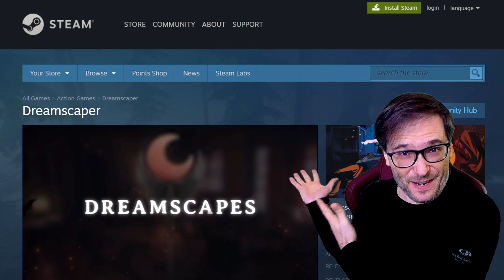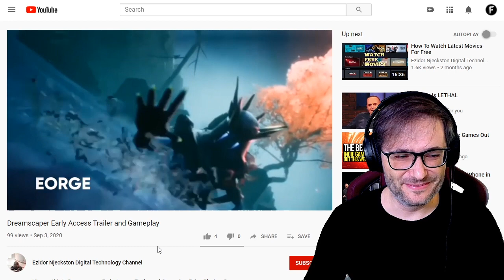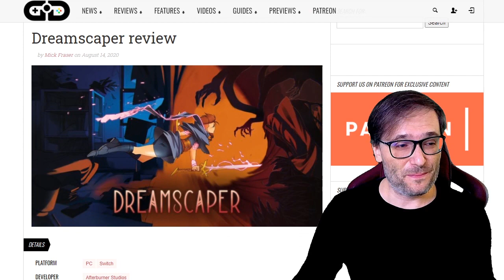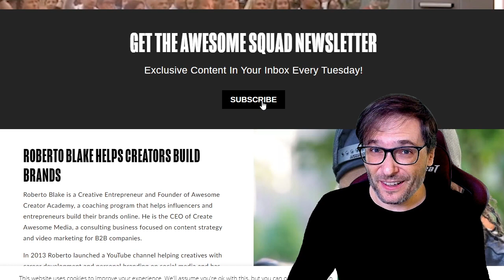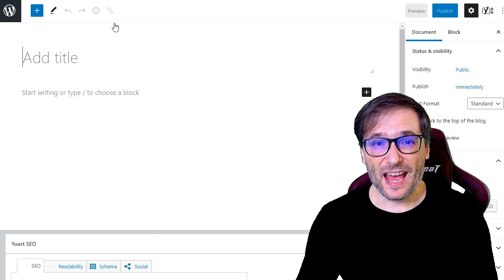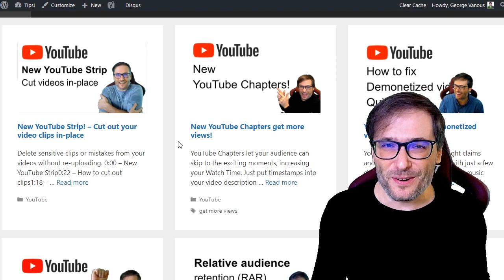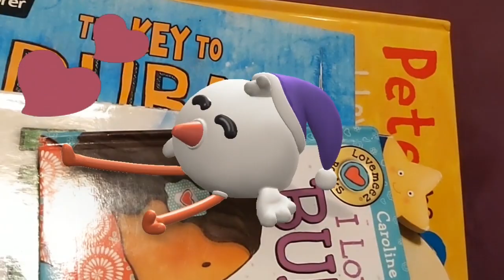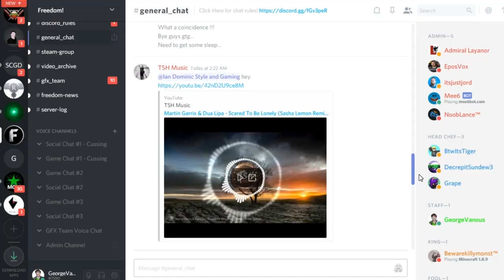110% YouTube revenue share paid by Freedom!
Freedom! pays you 110% revenue share for all your videos about games we publish.

Dreamscaper is the first game we published. All your Dreamscaper videos give you 110% revenue share if you are a Freedom! partner.

▼ Chapters
0:00 - 110% revenue share for you!
2:34 - Blogs help you get more views
3:05 - YouTube official blog
3:18 - Blogs by YouTubers
3:40 - George made a blog
5:53 - Do you want your own blog?
6:30 - Final words by George
7:58 - Freedom! Mission Statement

▼ George's tip: Start your own blog!
Why?
- Build your subscribers on your blog just as you build your YouTube subscribers
- Write compelling editorial text to get Google SEO traffic to your blog not just YouTube SEO
- One YouTube channel should have one blog, just as a Facebook and Twitter

Do you want Freedom! to build a blog network for you to easily start your own blog for free?

▼ About us
- Freedom! Games is our game publishing division of Freedom!
- Freedom! is our MCN multi-channel network of YouTubers
- Collaborate with our community and let's grow together as a family!

That's it :-)